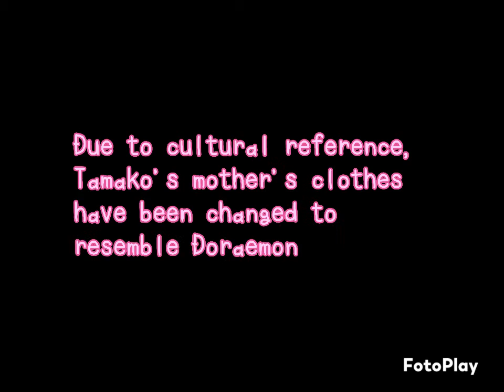Korean Doraemon Changes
Here is Doraemon in Korea
Since South Korea lifts up the ban of Japanese elements in 2004, they decided to give it back
Japanese money are changed to Korean Money

Seriously...